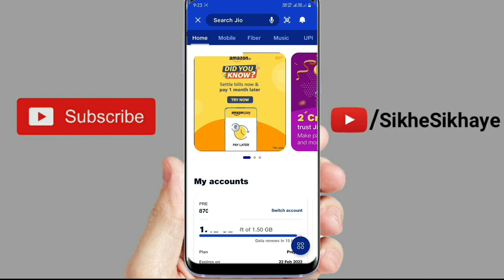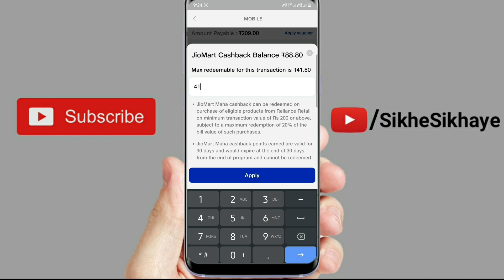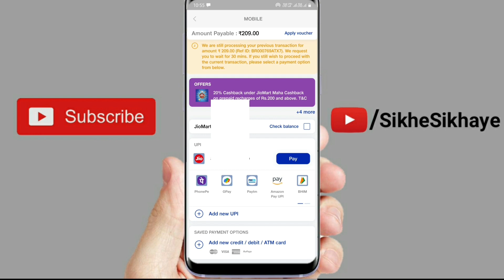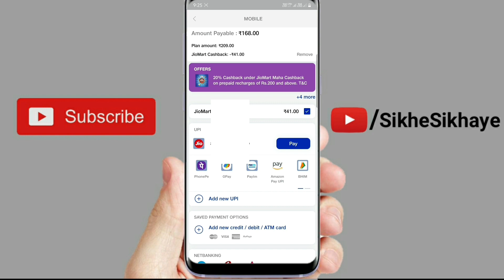jio mart Mahacashback offer kaise use kare my jio app se. how to use jio mart cash back in jio app.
now you can use jio mart cashback through my jio app on your next recharge. jio giving 20% cashback on every recharge above rupees 200, and this cashback can be use for shopping on jio mart app or next recharge.

अब आप अपने अगले रिचार्ज पर my jio ऐप के जरिए jio mart कैशबैक का उपयोग कर सकते हैं।  jio 200 रुपये से ऊपर के हर रिचार्ज पर 20% कैशबैक दे रहा है, और इस कैशबैक का उपयोग jio mart ऐप या अगले रिचार्ज पर खरीदारी के लिए किया जा सकता है।